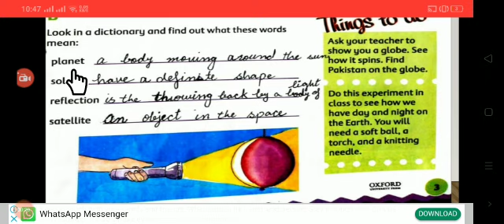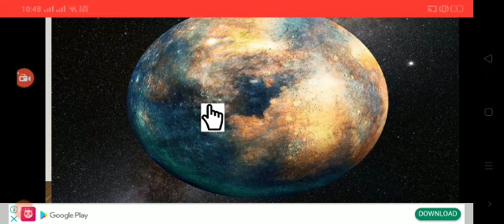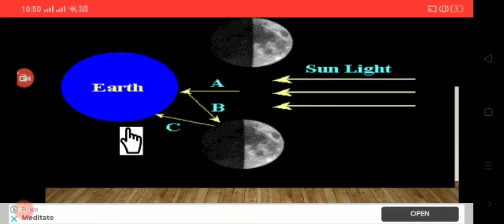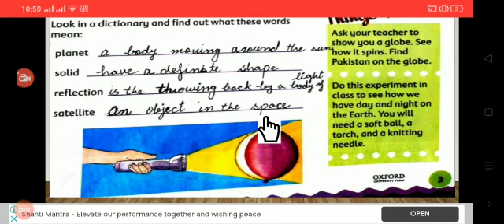Class 3 S St Lec 13 Part B 2021